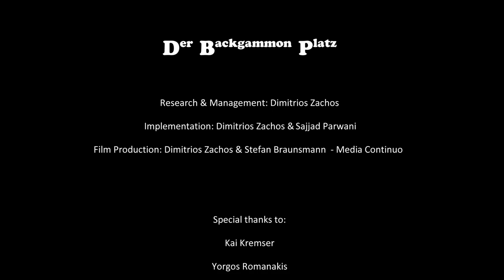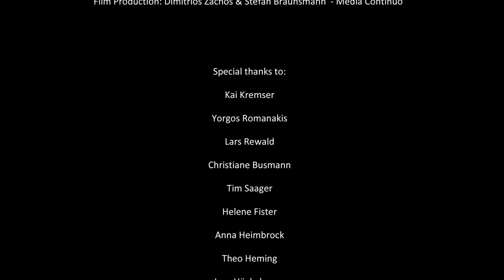Der Backgammon Platz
Der Backgammon Platz is a project with one major aim: to shape a meeting point for people to start discovering each other. A backgammon board becomes the platform for people that do not necessarily speak the same language to interact. The initiative sprang out of a personal experience. When visiting the Turkish city of Bandirma a while back, backgammon turned into the only way I could communicate with locals. It became the starting point for us to interact, discover our similarities and shape a common ground. From 21 October to 3 November 2016 the mobile installation of Der Backgammon Platz popped-up in unexpected public and semi-public places of the town of Ahlen, North Rhine-Westphalia, Germany. Backgammon constituted the commencing place for me and people of Ahlen to have an intercultural dialogue and shape bonds interrelating our memories, experiences, norms and practices, in the process of discovering each other.

The project is supported by Bürgerzentrum Schuhfabrik e.V. and START-Create Cultural Change, a program of the Robert Bosch Stiftung, conducted in cooperation with the Goethe-Institut Thessaloniki and the Bundesvereinigung Soziokultureller Zentren e.V./ German Association of Sociocultural Centers.